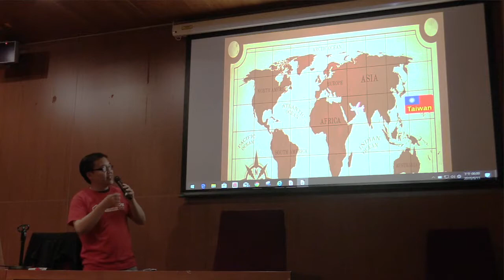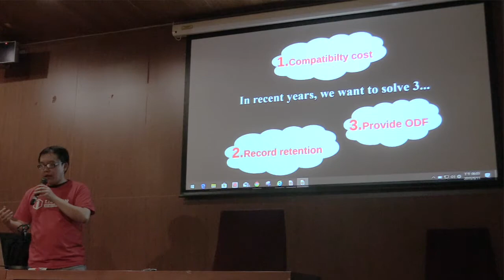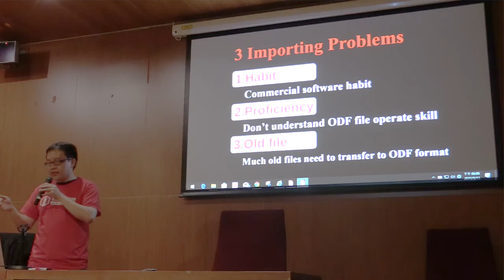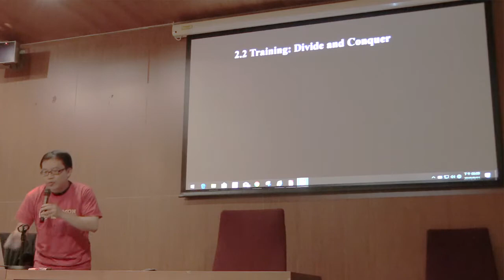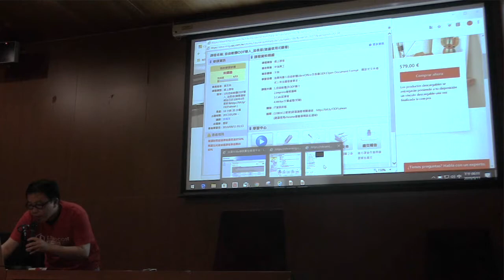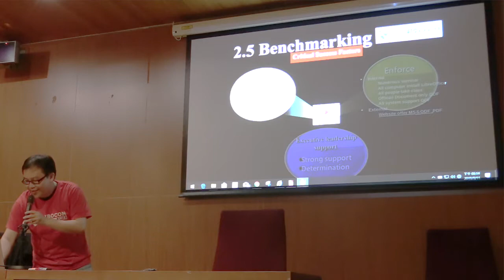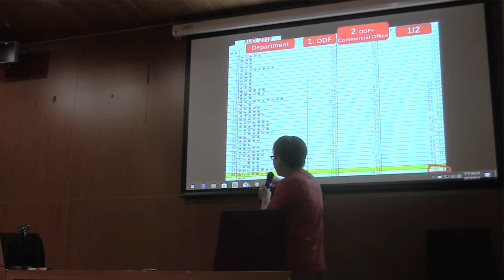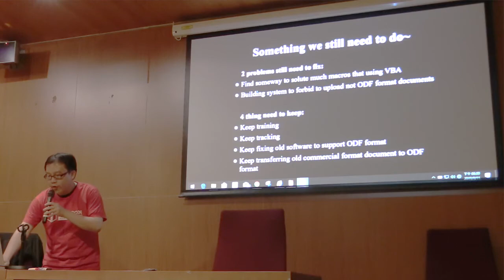LibreOffice Conference 2019 – Grow out of nothing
A presentation from the LibreOffice Conference 2019 in Almeria, Spain: "Grow out of nothing, the first successful experience about importing LibreOffice into state-owned CPC corporation (Taiwan) since 2016": Presenter: Wen-Ke Huang. (For better audio, use headphones.)